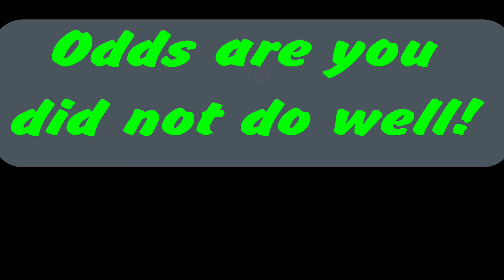61 year old idiot tries Retro Combat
Retro Combat is a little game I will play again. It's basic but I had fun even though I am pretty sure I got my butt kicked.